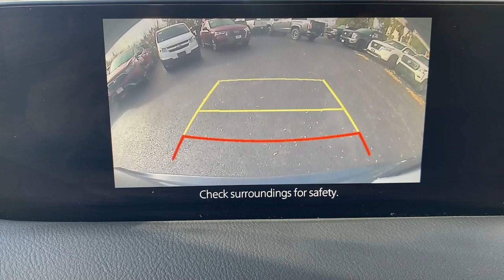2021 Mazda CX-5 Wappingers Falls, Poughkeepsie, Fishkill, Hopewell, Newburg, NY PU2085T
Polymetal Gray Used 2021 Mazda CX-5 Carbon Edition Turbo available in Wappingers Falls, New York at Poughkeepsie Nissan. Servicing the Poughkeepsie, Fishkill, Hopewell, Newburg, NY area.

Poughkeepsie Nissan
1445 Route 9

STOP!. STOP!. STOP Falling for the BS games the other dealers play. We have no surprise charges that means NO CERTIFICATION FEES NO DESTINATION CHARGES NO RECONDITIONING FEES!!!..THE PRICE THAT YOU SEE IS THE PRICE THAT YOU PAY JUST ADD sales tax dmv charges and our standard $175 dealer doc fee... Bluetooth Hands-Free GPS Navigation w/ Backup Camera Heated Front Seats Leather Seats Rear view Camera Sunroof / Moonroof Navigation System.brbrbr2021 Mazda CX-5 Carbon Edition Turbo Recent Arrival! Polymetal Gray